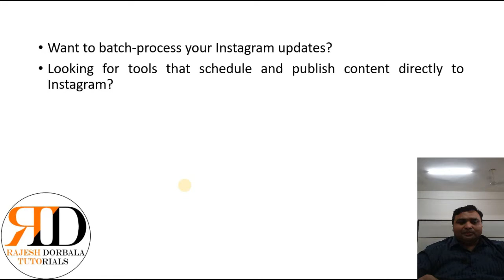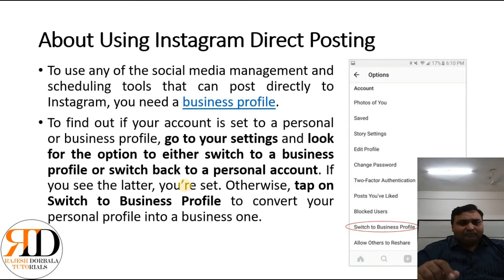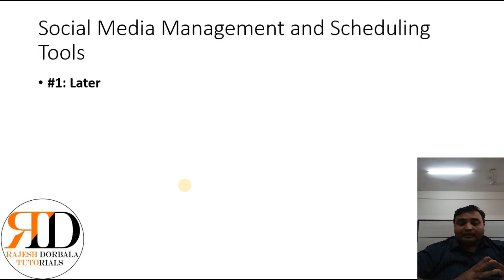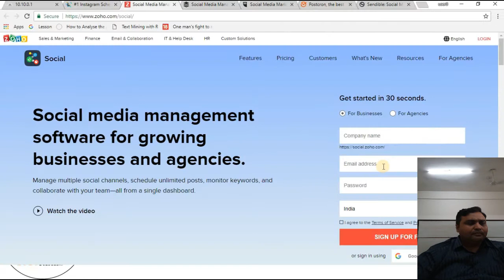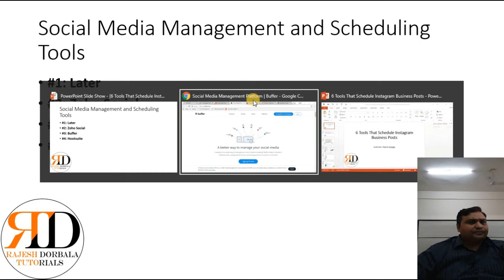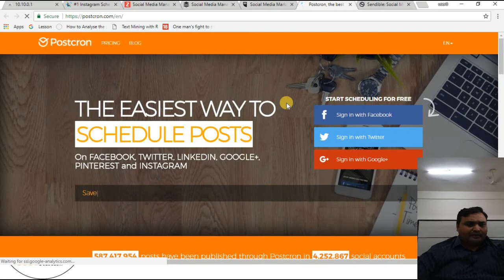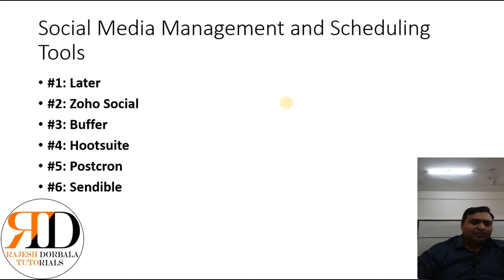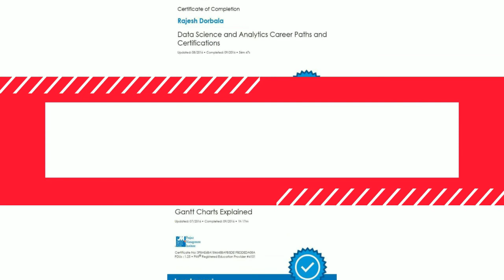6 Tools that Schedule Instagram Business Posts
Managing an instagram Business account can be time-consuming, but with the right tools, you can streamline the process and save time. In this video, we'll showcase 6 of the best tools that help you schedule Instagram business posts. From scheduling posts in advance to finding the perfect hashtags, these tools will take your Instagram marketing game to the next level. Whether you're a small business owner or a social media manager, this video will provide you with the information you need to choose the best tool for your needs. Watch now and discover how you can save time and grow your Instagram following with these top scheduling tools.

Your support means the world to us and we appreciate it so much!

P.S. SORRY for the poor audio